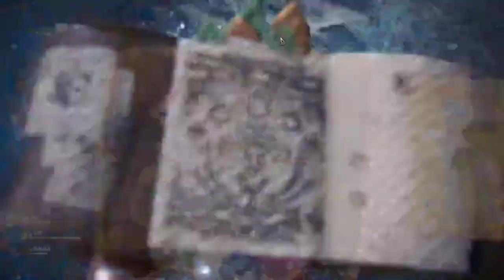【繁星】MHWI 魔物獵人冰原 下午 2020 2 15 【7】